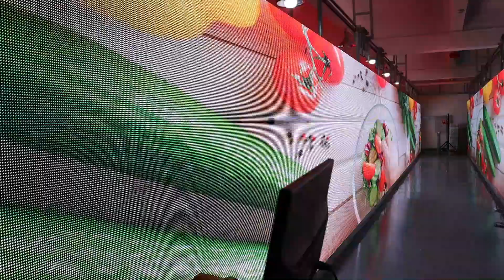Aging test of Outdoor LED displays for Saudi Arabia customer